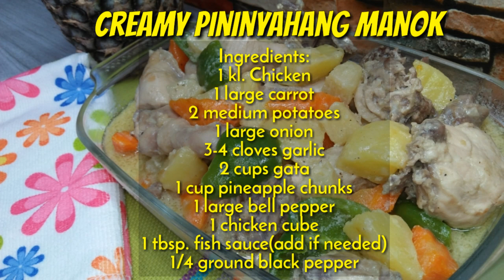CREAMY PININYAHANG MANOK / Pineapple chicken /Quick and easy to prepare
Pininyahang manok or Pineapple chicken is a creamy and classic Pinoy favorite dish.It is consisting of chicken,carrots,potatoes and bell pepper with creamy coconut milk or milk.
This dish is perfect to pair with warm white steamed rice.